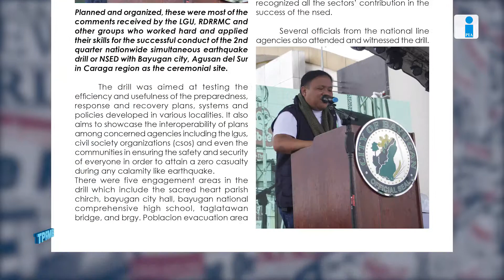Earthquake drill held in Bayugan City in Caraga region